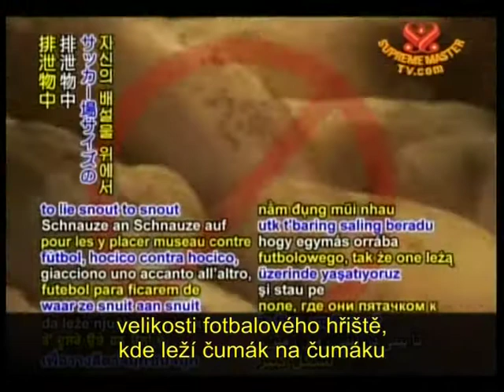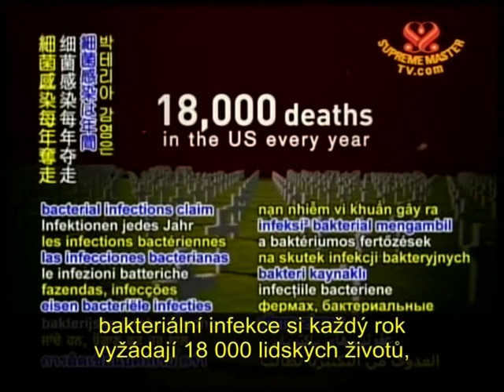H1N1 prasečí chřipka - Pig flue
65% všech virových onemocnění pochází od zvířat. Když nacpeme tisíce zvířat do špinavých chlévů, v jejich vlastních výkalech je živná půda pro nemoci. Velkochovy plodí antibiotikům odolné bakterie.